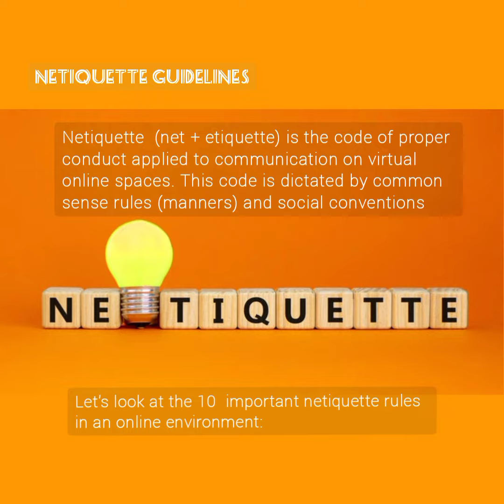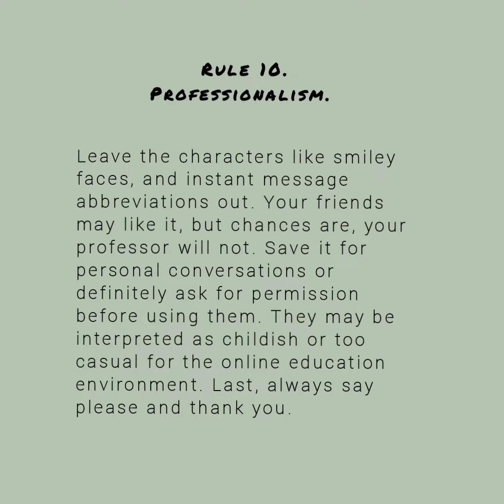NETIQUETTE GUIDELINES IN TTL 1